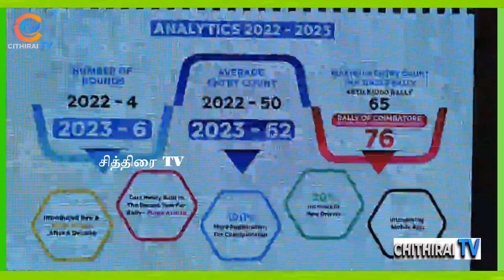#2023 ஆம் ஆண்டிற்கான இந்திய தேசிய ரேலி சாம்பியன்ஷிப் போட்டி நிறைவுவிழா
cithiraitv சித்திரைடிவி இந்திய தேசிய ரேலி சாம்பியன்ஷிப் கார்பந்தயப் போட்டி கடந்த ஆண்டு நாடு முழுவதும் பல்வேறு நகரங்களில் நடைபெற்று வந்தது அதில் பல்வேறு பிரிவுகளில் ஆண்கள் மற்றும் பெண்கள் என பலரும் தங்களது திறமைகளை வெளிப்படுத்தி வெற்றி பெற்றனர் இந்த நிலையில் கடந்த 2023 ஆம் ஆண்டிற்கான இந்திய தேசிய ரேலி சாம்பியன்ஷிப் போட்டி நிறைவு பெற்றது 35 ஆவது ஆண்டாக முடிவு பெற்ற இந்த போட்டியின் நிறைவு விழா கோவை காளப்பட்டி பகுதியில் உள்ள தனியார் ஹோட்டலில் நடைபெற்றது இந்த விழாவில் ஒட்டுமொத்த சாம்பியன்ஷிப் பட்டத்தை அரூர் பகுதியைச் சேர்ந்த அர்ஜுன் ராவ் சதீஷ் ராஜகோபால் ஆகியோர் தட்டிச் சென்றனர், மேலும் பெண்கள் பிரிவில் கலந்து கொண்டு பலரும் வெற்றி பெற்றிருந்தது குறிப்பிடத்தக்கது அவர்கள் அனைவருக்கும் நினைவுப் பரிசும் அடுத்த ஆண்டிற்கான போட்டிகளும் அறிவிக்கப்பட்டுள்ளது

2024ஆம் ஆண்டிற்கான சீசனில் ஆறு சுற்றுகள் நடைபெற உள்ளது இதனை ப்ளூ பேண்ட் ஸ்போர்ட்ஸ் நிறுவனம் நடத்த உள்ளது முதல் சுற்று மார்ச் 15 முதல் 17 ஆம் தேதி வரை சவுத் இந்தியா ஏழை என்ற பெயரில் சென்னையிலும் இரண்டாவது சுற்று மே 31 முதல் ஜூன் 2 வரை மகாராஷ்டிரா மாநிலம் நாசிக் பகுதியில் மூன்றாவது சுற்று ஜூன் 21 முதல் 23 வரை ஹைதராபாத் பகுதியிலும் நான்காம் சுற்று ஜூலை 26 முதல் 28 வரை கோவை மாவட்டத்திலும் ஐந்தாம் சுற்று நவம்பர் 22 முதல் 24 வரை கூர்க் பகுதியிலும் ஆறாம் சுற்று டிசம்பர் 13 முதல் 15 வரை பெங்களூரில் நடைபெறுகிறது அதனை தொடர்ந்து நிறைவு விழாவும் நடைபெறுகிறது இது இந்தியாவின் முக்கிய நகரத்தில் நடத்தப்படும் என தெரிவிக்கப்பட்டுள்ளது குறிப்பிடத்தக்கது.